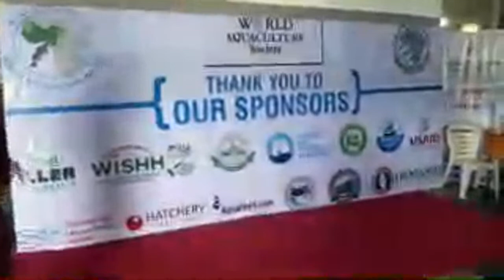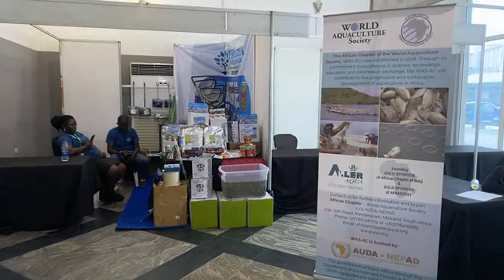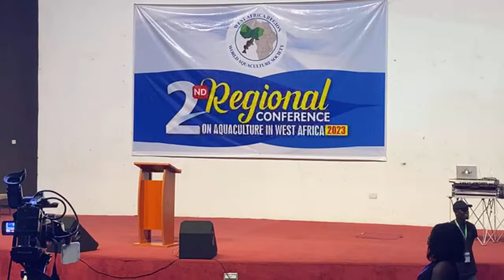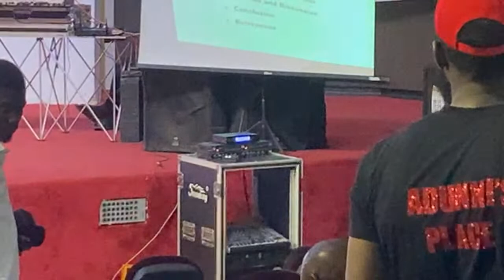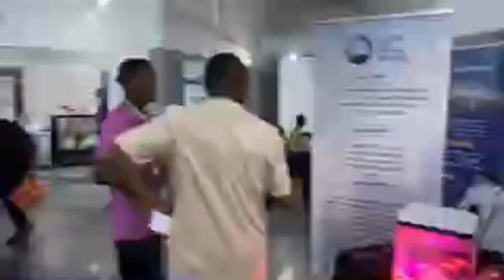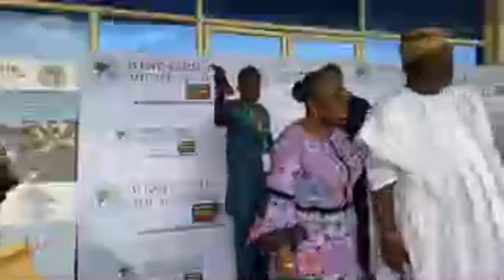LIVE: 2023// Sustainable Aquaculture Development For Livelihood in Africa